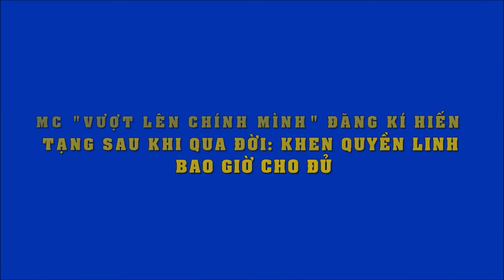Quá ngưỡng mộ: MC Quyền Linh đăng kí hiến tạng sau khi qua đời